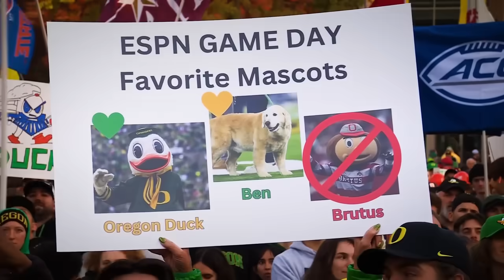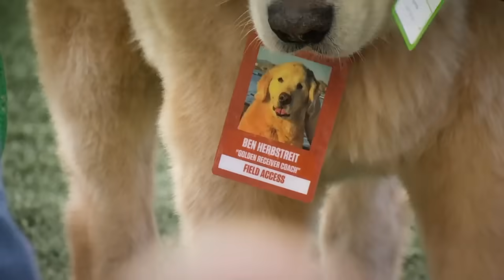A tribute to Ben Herbstreit | College GameDay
Kirk Herbstreit shares a special tribute to his dog, Ben Herbstreit who passed away after his battle with cancer.